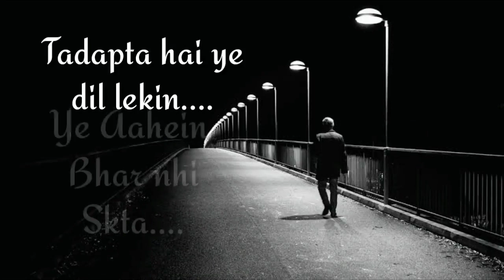Mere halat yase hai ki mai kucch kar nhi sakta